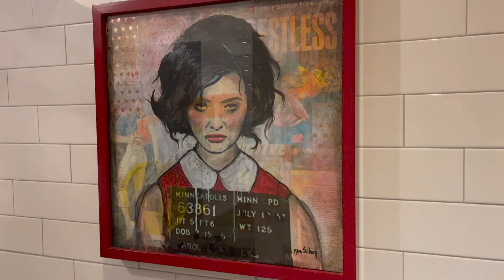Vlog #6: Weekend in my Life - Friends and Fam!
This is a super normal & relaxed summer weekend in my life when I am home in Minnesota! Cherishing the last few weeks with my fam before I head back to Evanston!!